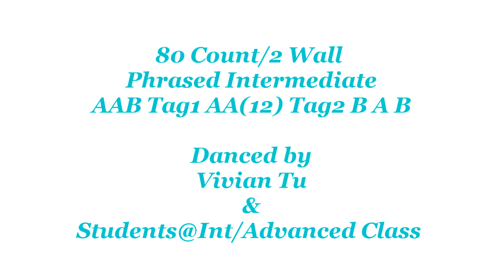Dunga - Line Dance (Dance & Teach)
Dunga - Line Dance
Dunga
Count: 80 Wall: 2 Level: Phrased Intermediate
Choreographer: Dwight Meessen – March 2017
Music: "Dunga" by Maria Ale (single) 112 BPM